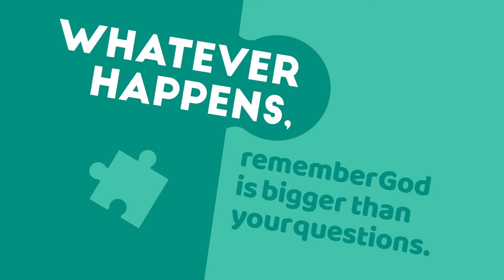K-5th Kids Church Online, April 24, 2022